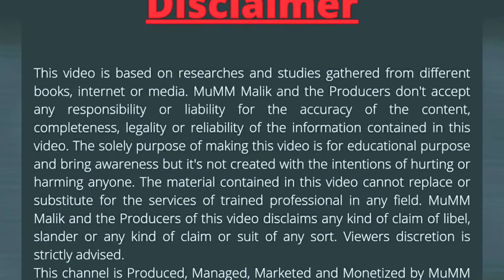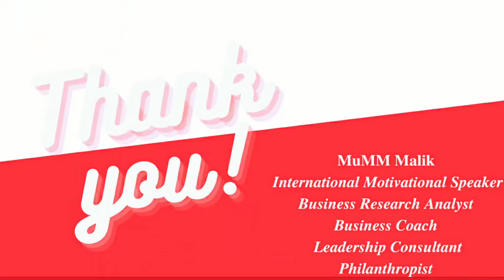Don't miss 05 Tips